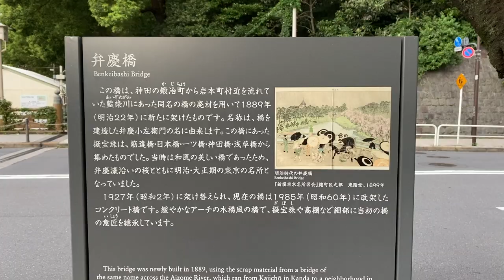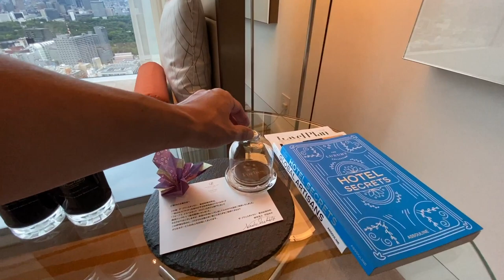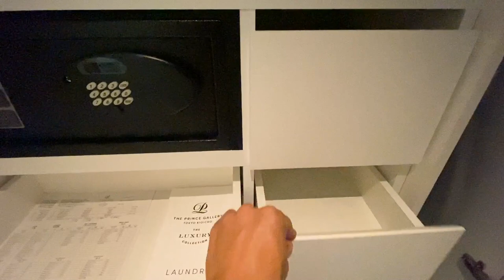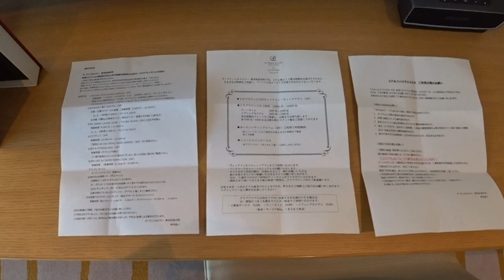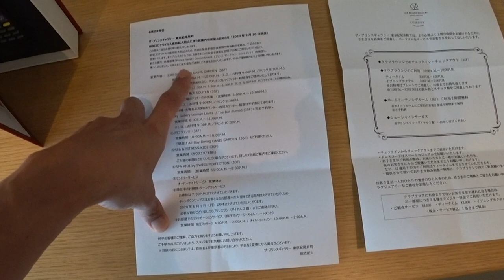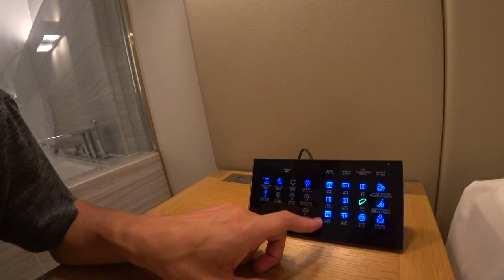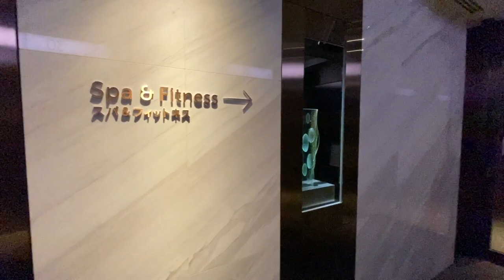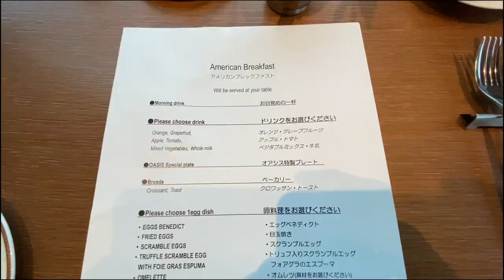【マリオット＆プリンスホテル】ザ・プリンスギャラリーラグジュアリーコレクションホテル紀尾井町クラブデラックスルーム宿泊!!ラウンジ、朝食、プラチナステータス特典紹介！SPGアメックス85,000P宿泊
ザ・プリンスギャラリーラグジュアリーコレクションホテル紀尾井町SPGアメックス85,000P無料宿泊！マリオットボンボイプラチナステータス特典、朝食、エグゼクティブクラブラウンジなどを紹介！

ザ・プリンスギャラリーラグジュアリーコレクションホテル紀尾井町はプリンスホテルとマリオットボンヴォイホテルダブルネームのホテルで東京都千代田区紀尾井町にあります。

最寄駅は赤坂見附、もしくわ東急メトロ永田町駅から行くことができます。

宿泊日:2020年9月19日
保有ステータス:マリオットボンボイプラチナステータス
支払い:マリオットボンボイポイント85,000P使用

ザ・プリンスギャラリーラグジュアリーコレクションホテル紀尾井町はマリオットボンボイプラチナステータス以上を保有でもエグゼクティブクラブラウンジは利用できません。
利用する場合は有料となります。

事前確約料金:18,000円
当日チェックイン申し出:15,000円

【目次】

00:00　今回の動画について
02:56　チェックイン
04:50　クラブデラックスルーム紹介
14:35　今回の宿泊について
18:53　2020年9月現在ホテルの営業時間などについて
22:05　イブニングカクテルタイムのラウンジ
25:41　客室タブレットなどの利用方法
30:30　客室からの夜景
31:53　大浴場を利用した感想
33:00　客室から夜から朝までタイムラプス
34:29　朝食について
37:35　ティータイムのラウンジ
40:15　プラチナ特典のお箸を紹介と宿泊した感想

☑️使用機材